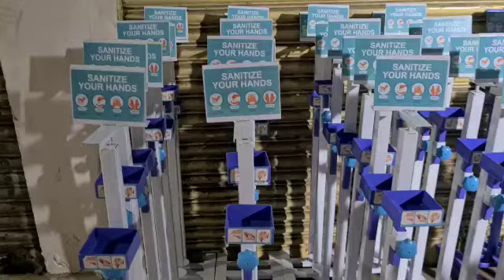April 15, 2021(1)